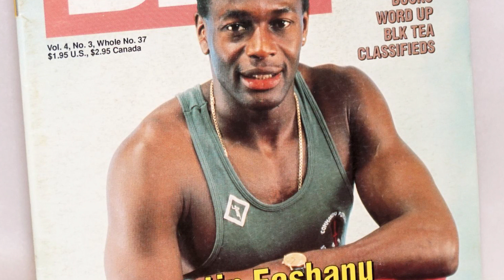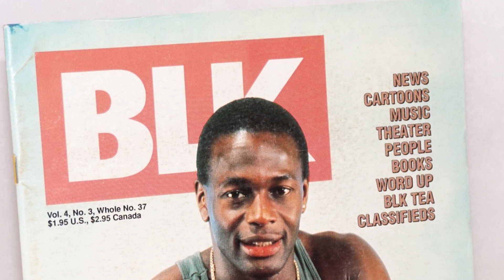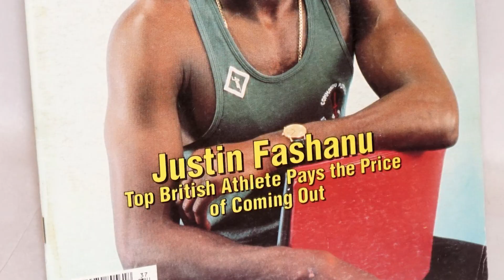📚 La historia del primer FUTBOLISTA HOMOSEXUAL 😣 UNA HISTORIA QUE TERMINA MAL...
Ayudanos hacete miembro del canal y obtene muchos beneficios   👉👉👉

No hagas como los jugadores a los que les criticás la falta de actitud.